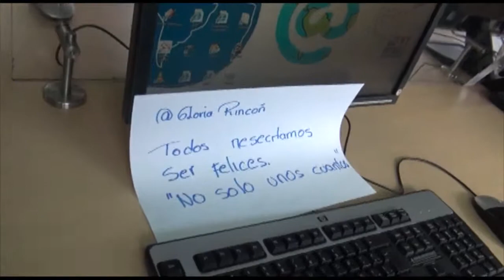Visita del Alto Consejero Distrital para las TIC, Mauricio Trujillo al bus interactivo de ETB